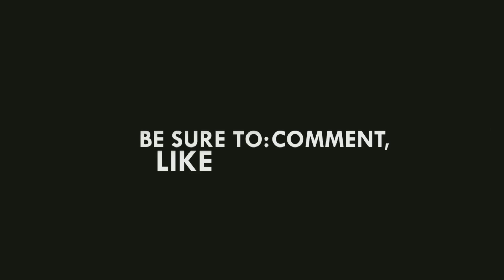FIFA 18 | PC VS PS4 Pro VS PS4 VS PS3 | Graphics Comparison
OMG! FIFA 18 | PC VS PS4 Pro VS PS4 VS PS3 | Graphics Comparison